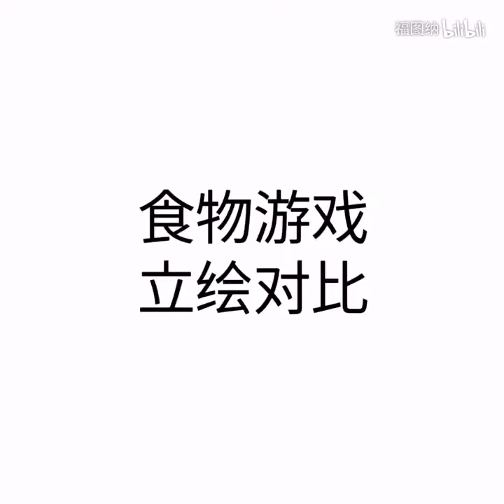Cuisine Dimension vs. Food Fantasy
The characters belong to APPFAME Games and Funtoy Games